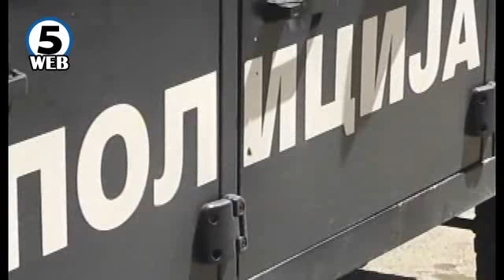Загина бремена жена во сообраќајка кај Пониква